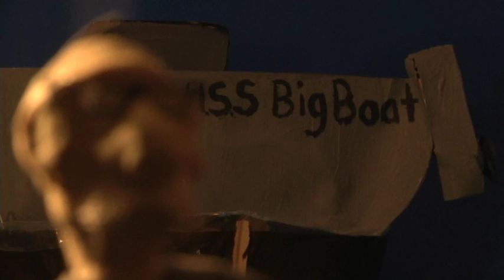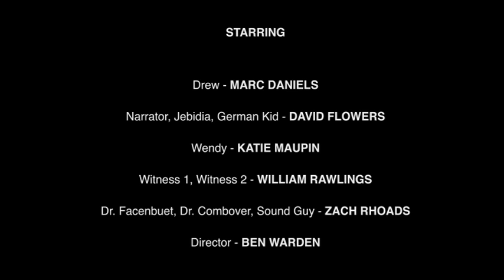Monsterseekers ep 1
The culmination of what I learned at school. My completed FINISHED student film. :D
thanks to the many people that helped create this.